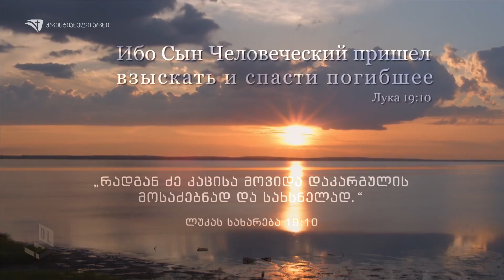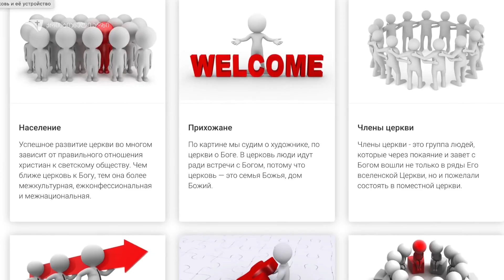არა ობოლი, არამედ უკვე ზეციერი მამის შვილი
მაშინვე, როგორც კი ქვეყანას მოევლინა, დღენაკლული გოგონა დატოვებულ იქნა სიცივეში, რათა მომკვდარიყო. თუმცა ის სასწაულებრივად გადარჩა. მოგვიანებით, მას მიეცა უნიკალური შესაძლებლობა თავისი მხსნელი გაეცნო დედისთვის, რომელსაც იმ მომენტისთვის სიცოცხლის სურვილი დაკარგვოდა. ეს არის ბავშვთა სახლში გაზრდილი გოგოს ისტორია, რომელმაც ღმერთის წყალობა შეიცნო.

გამოიწერეთ ჩვენი YOUTUBE არხი: @QTVGE